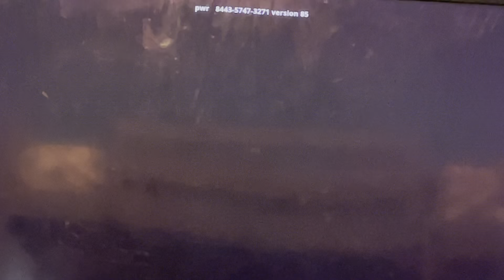Me Playing Squid game￼ as Player 456￼